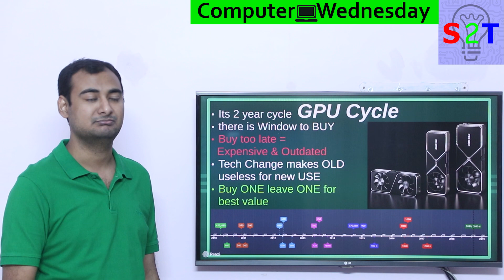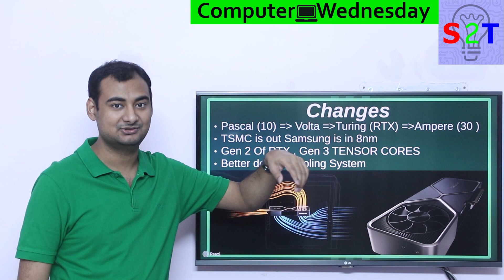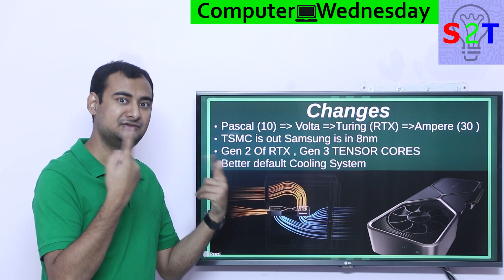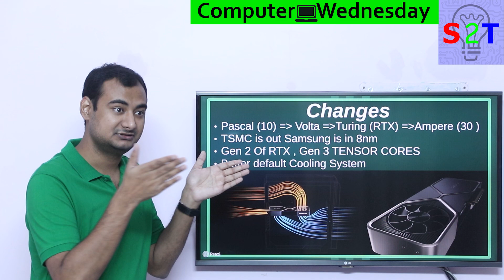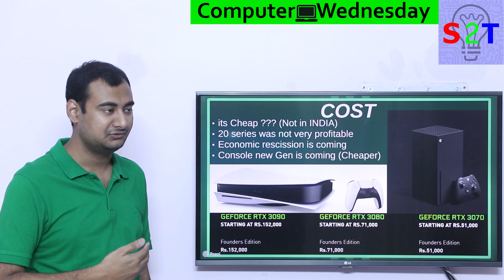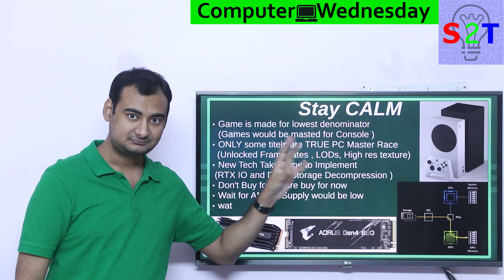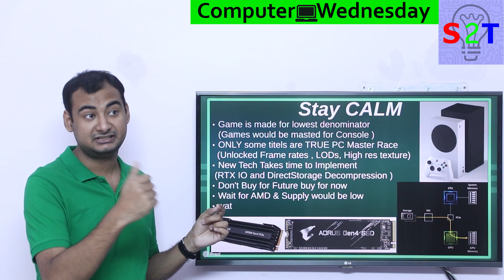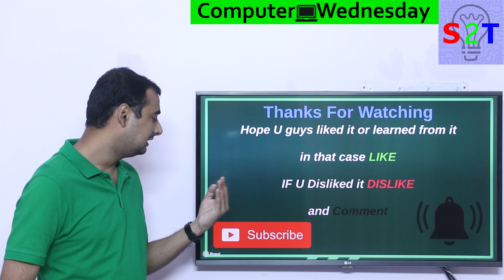GeForce RTX 30 Series Explained In HINDI {Computer Wednesday}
In this Ep, we will talk about RTX 3000
First, we have to understand the GPU release cycle
What are the big changes that are made
The big shock of low cost
Stay calm and think